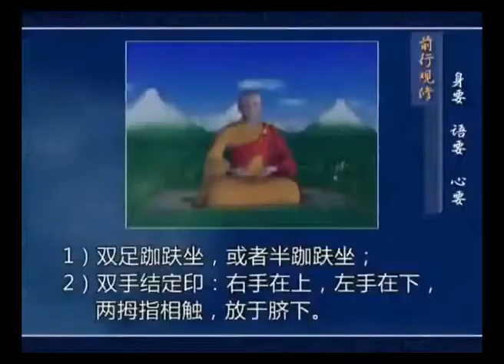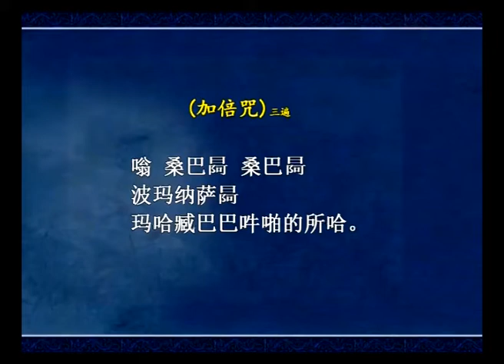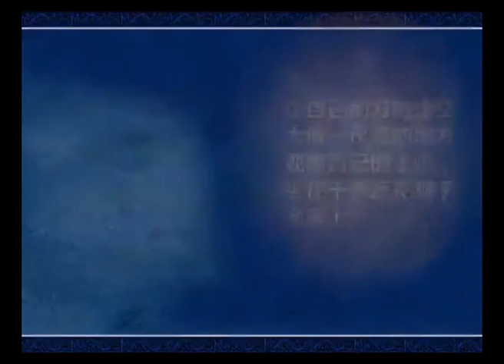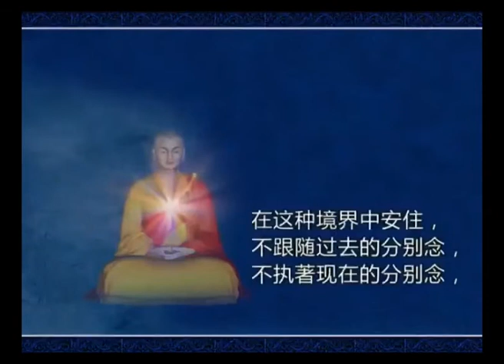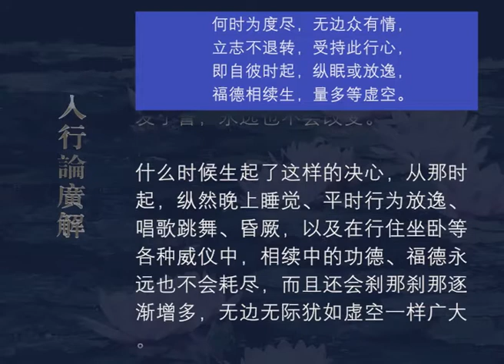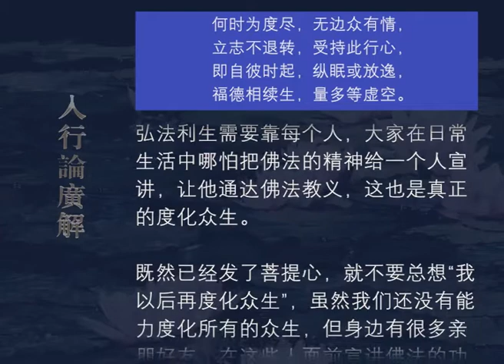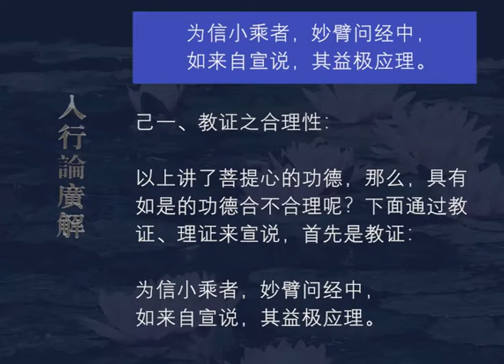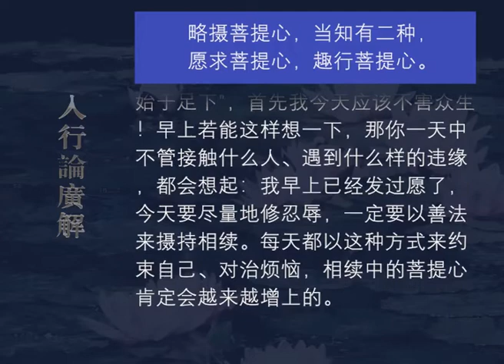入行论广解011 观修